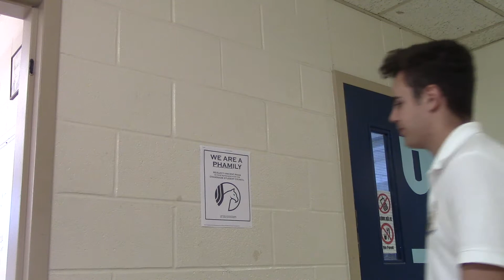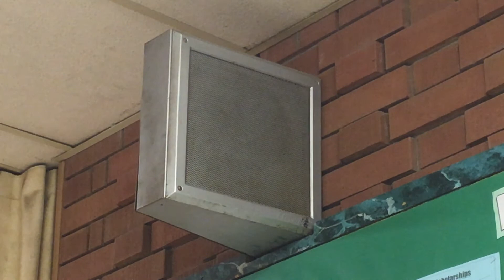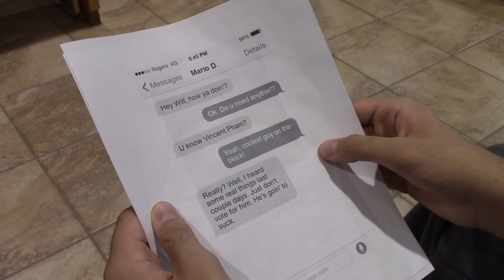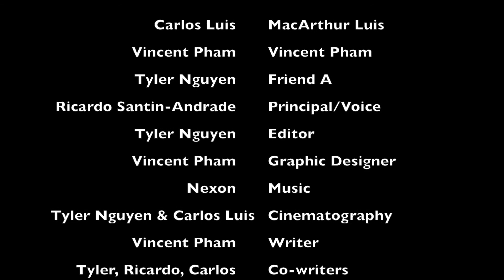MacArthur Short Film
MacArthur, by VACA Productions is based on William Shakespeare's "Macbeth". MacArthur (Carlos Luis), persuaded by his friend Tyler (Tyler Nguyen) finds ways to get the presidency of his student council. He wins the election, only to find some nasty consequences ahead of him.